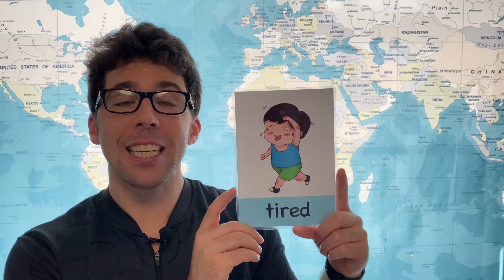How to Pronounce Tired